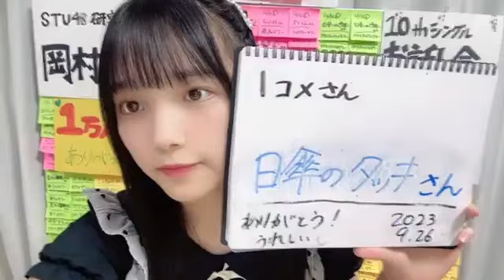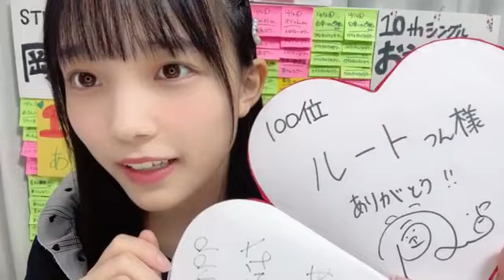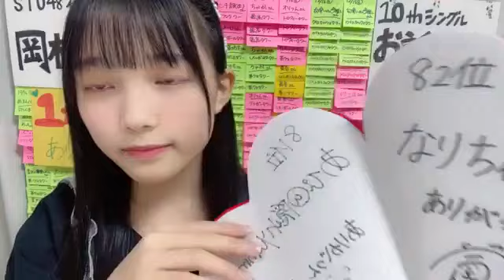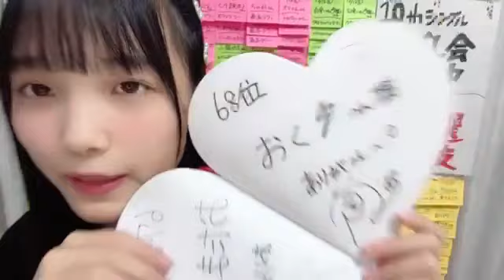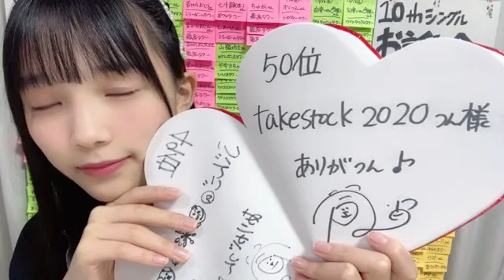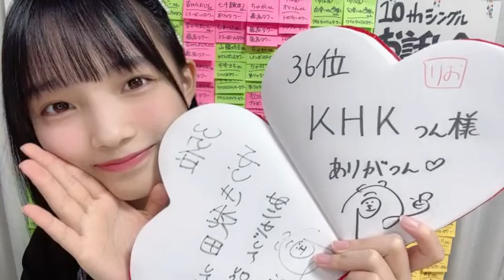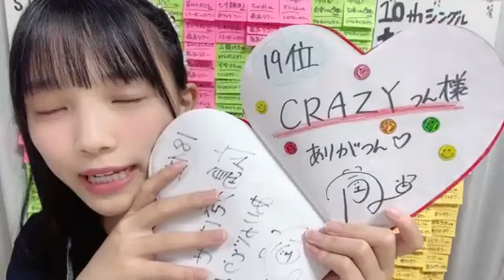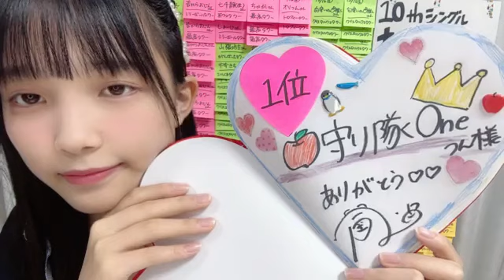岡村梨央(STU48 2.5期研究生)2023年9月26日SHOWROOM